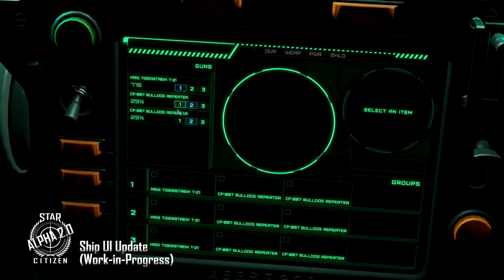Star Citizen Alpha 2 0 le nouvel HUD des vaiseaux